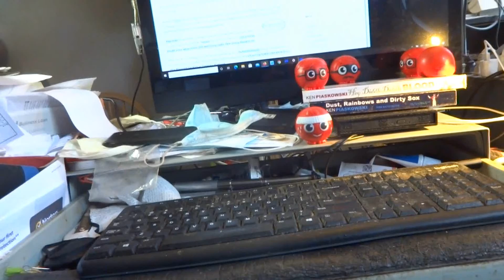Blithesome SEQ 05 14 2021